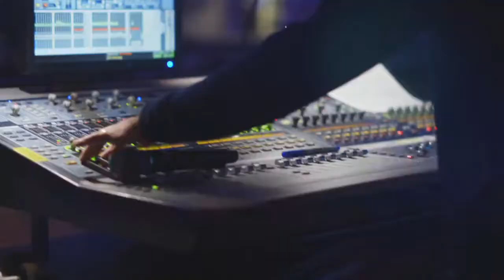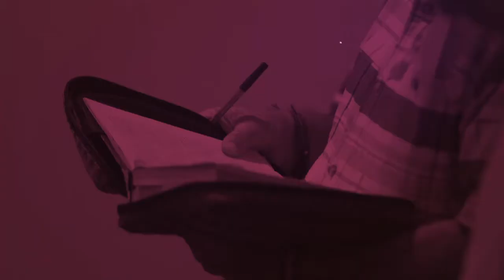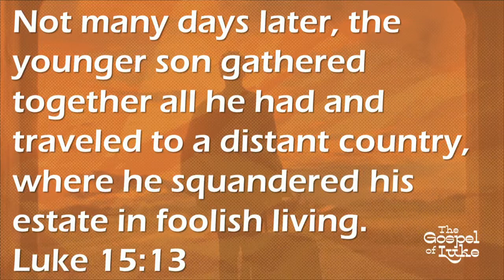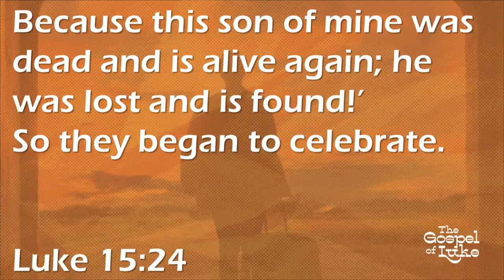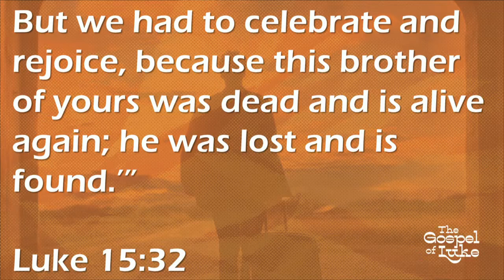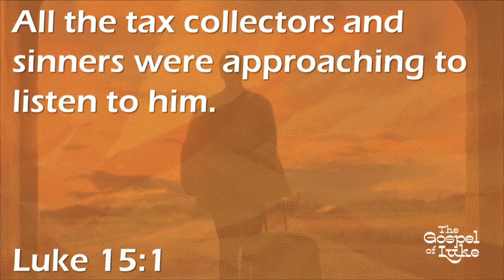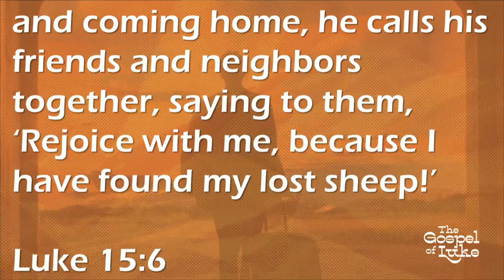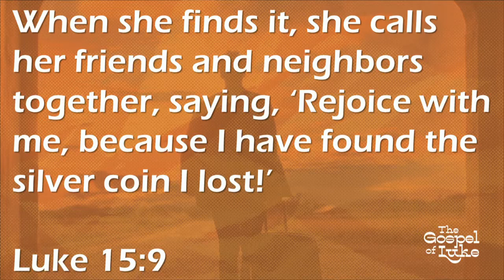Feels Like Home | The Church at West Franklin | Full Service